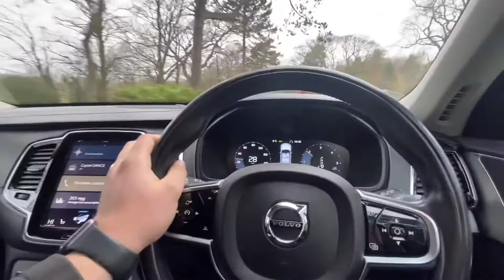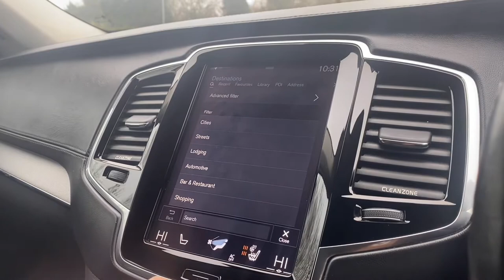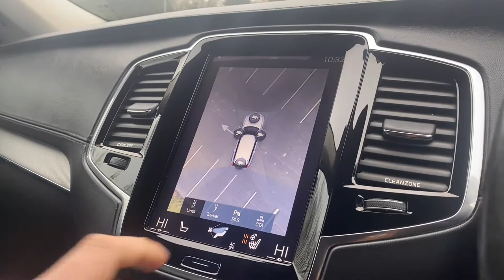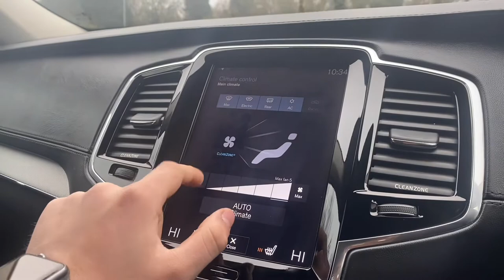2015 A VOLVO XC90 2.0 D5 INSCRIPTION AWD 5d 222 BHP AUTO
2015 A VOLVO XC90 2.0 D5 INSCRIPTION AWD 5d 222 BHP AUTO view the full car